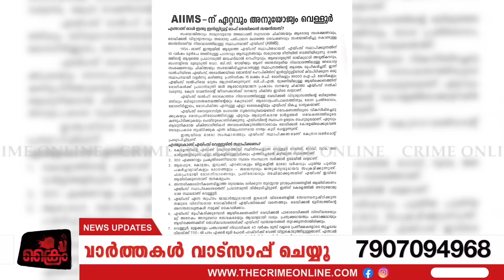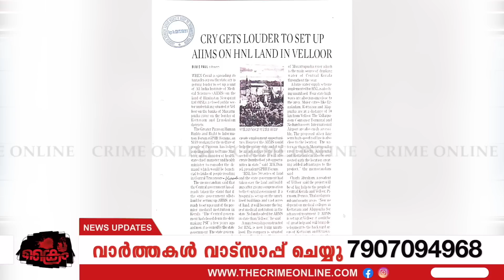എളമരത്തിനും ഫാരിസിനും വേണ്ടി പിണറായി കേരളത്തെ ചതിച്ചു